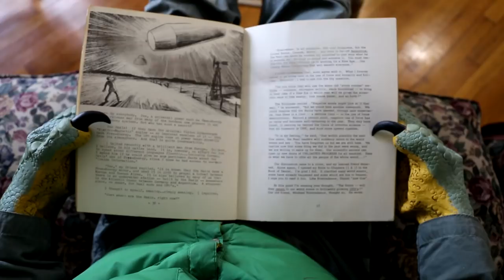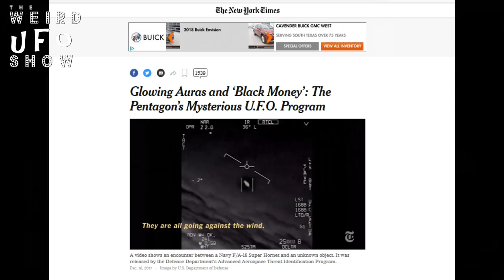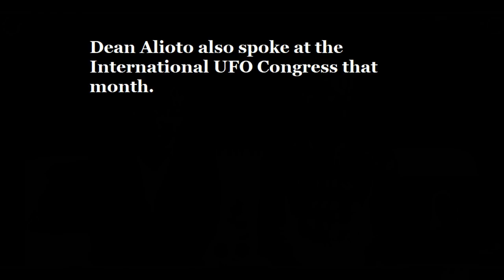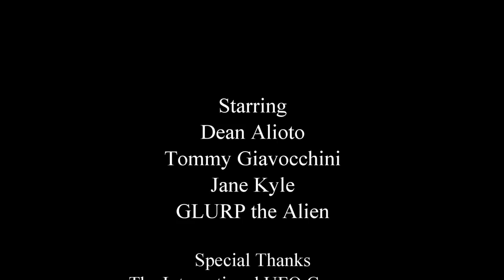Director and Star of "Found Footage" Alien Abduction Film Address Rumors | The Weird UFO Show EP4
In Episode 4 of the Weird UFO Show, UFOJane tries to get to the bottom of the mystery surrounding the 1989 cult classic U.F.O. Abduction, with some clips inspired by the 1994 film Forrest Gump...

UFOJane interviews controversial director Dean Alioto and actor Tommy Giavochinni of the 1989 cult classic, U.F.O. Abduction, the first found footage movie ever. It was - and still is - rumored to be a real alien abduction film, which was accidentally leaked to the public in the 80s. Alioto directed a remake called Alien Abduction, the Incident in Lake County (AKA the McPherson Tapes) in 1998 as well, and many conspiracy theorists believed it to be a distraction from the original, real video. What do you think of U.F.O. Abduction the movie? Is it a great found footage movie, or a real found footage movie?

The International UFO Congress
Pxhere.com
PopMechanic
Pixabay.com
Wikimedia.org